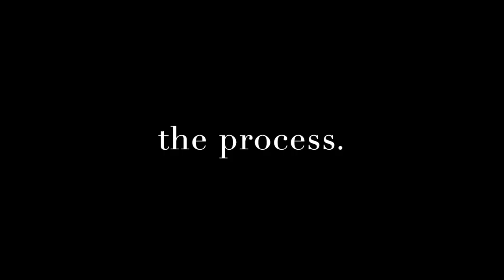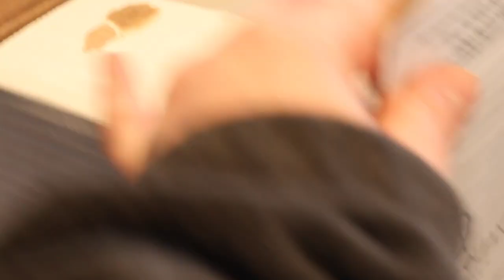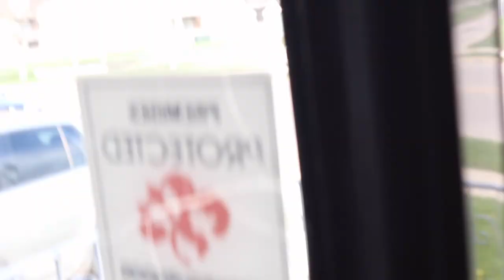FRONT DOOR FACELIFT 🌷🍧🦩🌸 | Rachael Helm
We are feeling PRETTY N PINK with a new “Bubble Shell” painted door, along with some other groomings to the front of our house!! 🍃🌞💕